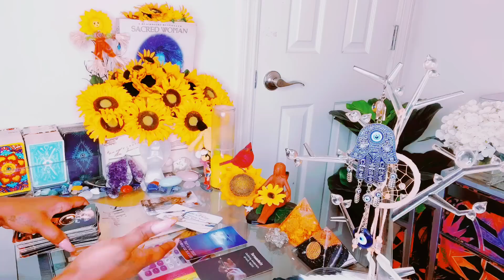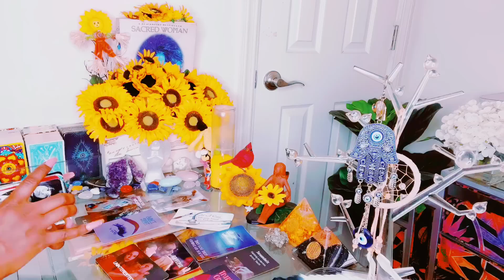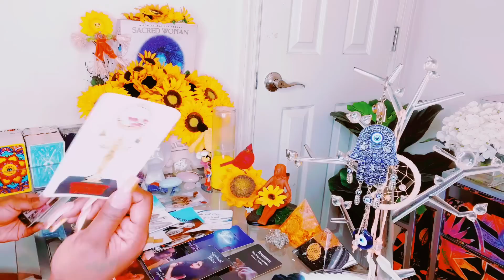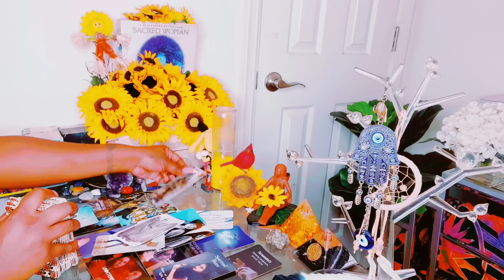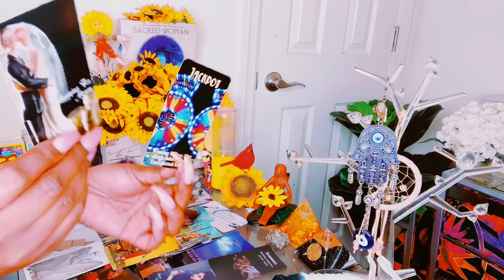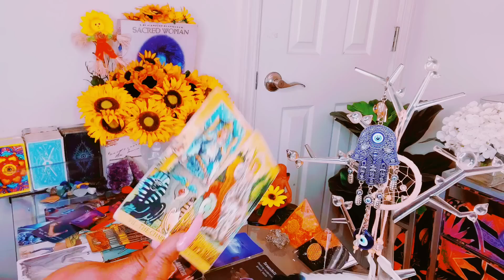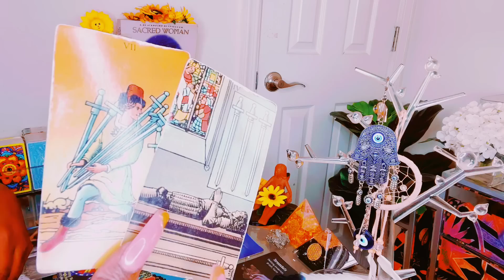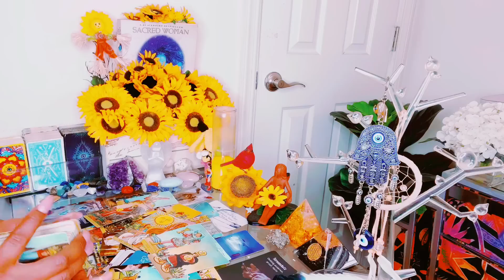A BIG FIGHT BREAKS OUT ONCE THIS HAPPENS|EVERYTHING CAUGHT THIS PERSON OFF GUARD😳|THEY FEEL SET UP!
Mystic_sunflower33